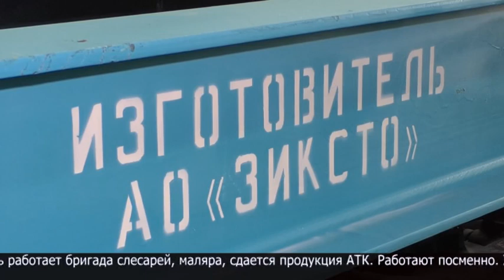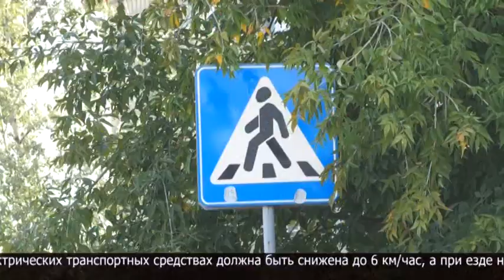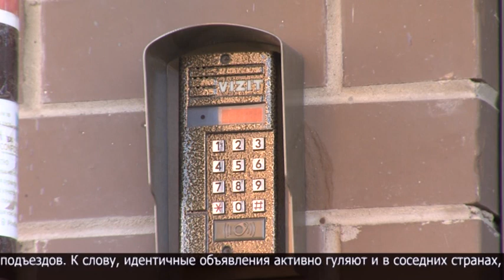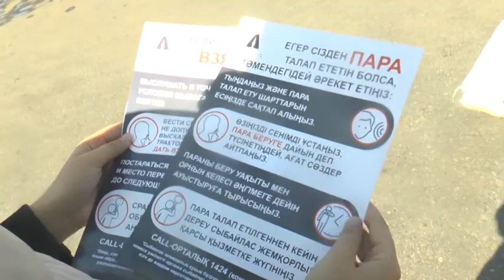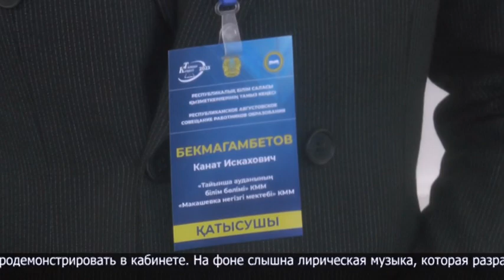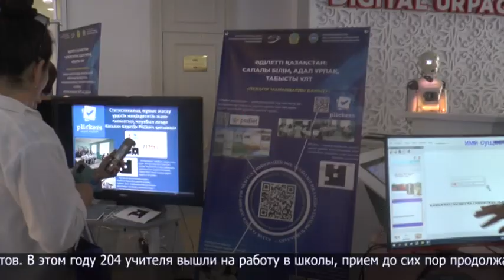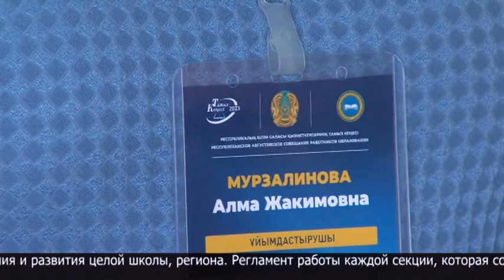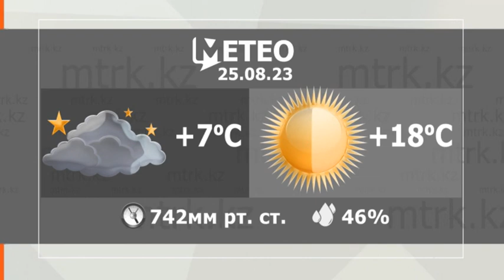Новости МТРК 24.08.2023